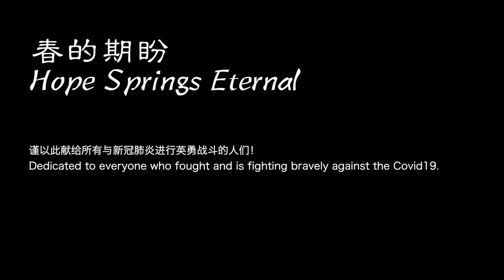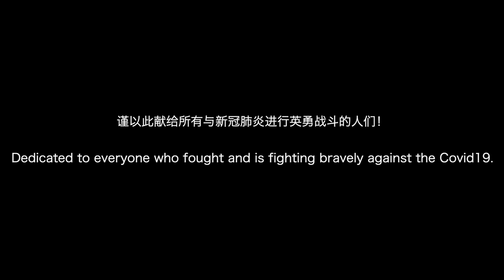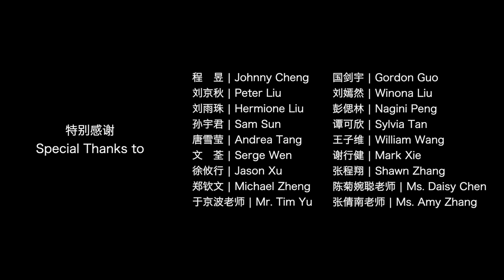Quan Wen (Serge): original work - virtual choir during Coronavirus - Hope Springs Eternal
All performers are G11 students of Capital Normal University High School.